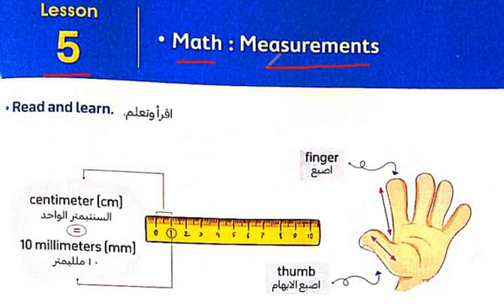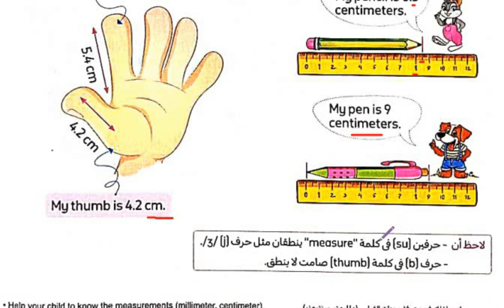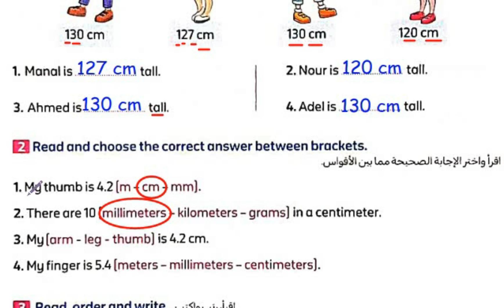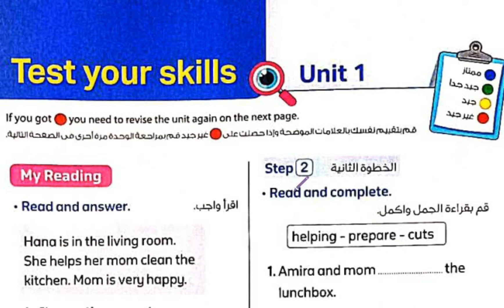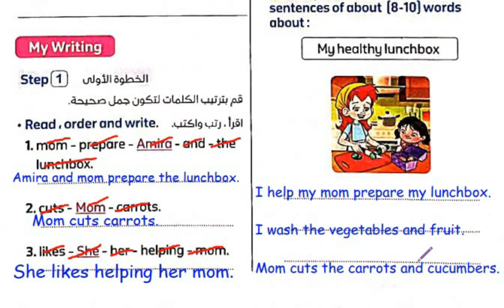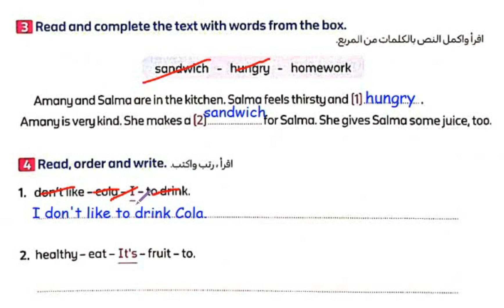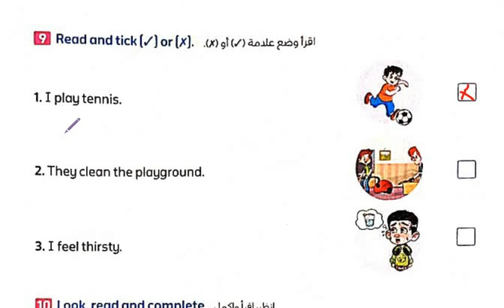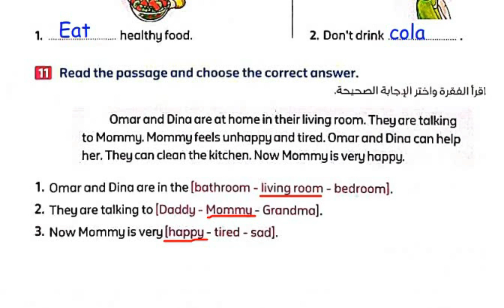شرح وحل الدرس الخامس الوحده الاولي كونكت 3 انجليزي تالته ابتدائي الترم الاول 2024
شرح وحل الدرس الخامس من الوحده الاولي I feel happy!
 منهج اللغه الانجليزيه للصف الثالث الابتدائي الترم الاول  2024 كونكت 3  وفقا لتعديل كتاب الوزارة 2024

حل وشرح اسئلة كتاب المعاصر انجليزي تالتة ابتدائي 2024 الترم الاول كتاب المعاصر انجليزي 2024 الوحدة  الاولي I feel happy!  شرح كونكت ثالثة ابتدائي كتاب كونكت تالته ابتدائي الترم الاول مستر انجليزي حل كتاب المعاصر انجليزى الصف الثالث الابتدائى ترم اول منهج جديد حل كتاب المعاصر انجليزي للصف الثالث الابتدائي 2024 الترم الاول منهج كونكت الصف الثالث الابتدائي بعد التعديل 2024 مستر انجليزي